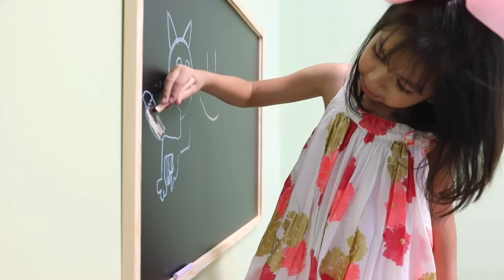Welcome To Familia!